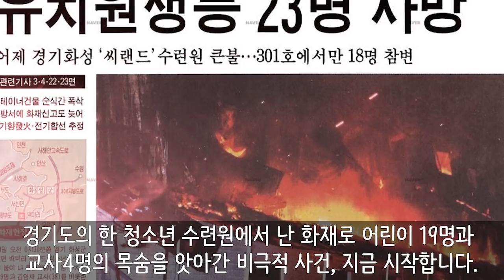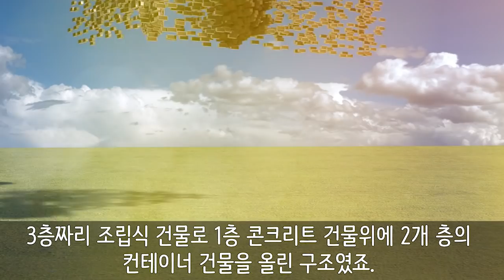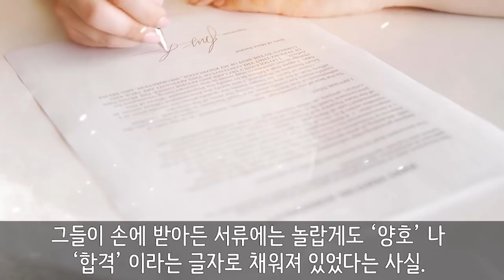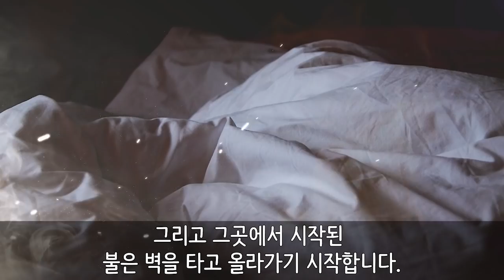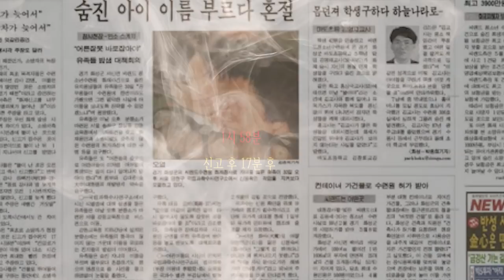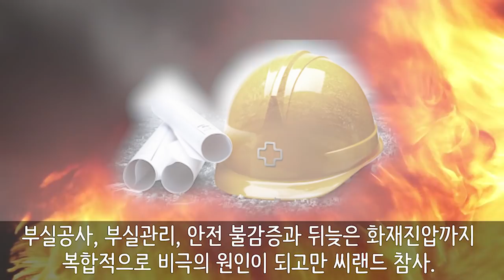씨랜드 수련원 화재 참사. 사라진 아이들의 꿈.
경기도의 한 청소년 수련원에서 난 화재로 어린이 19명과 교사4명의 목숨을 앗아간 비극적  사건, 지금 시작합니다.